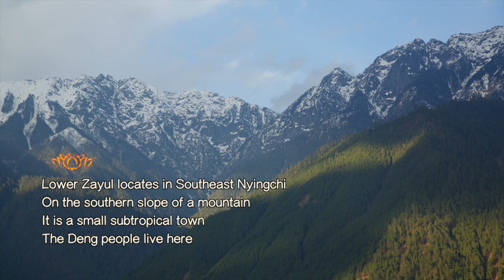A Small Subtropical Town: Lower Zayul/ Lower Zayul County-Nyingchi